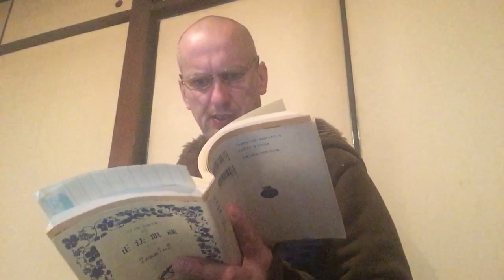Dogen’s Shobogenzo Gyoji (6)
Talk held at Antaiji in Japanese and English, February 28th 2019.
English starts after 54:00
Gudo Nishijima's translation can be found here (scroll down to "[231] Great Master Gensha...")